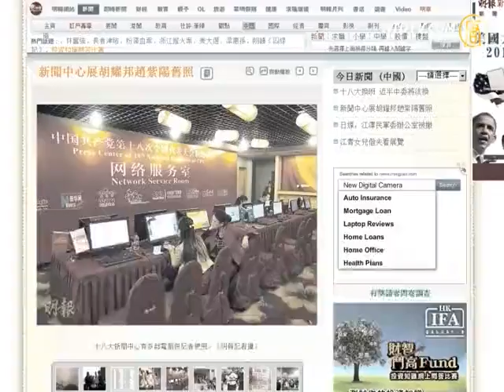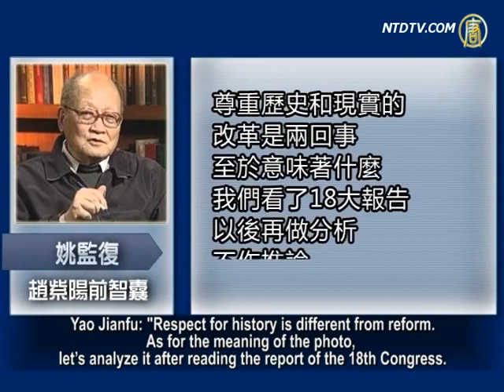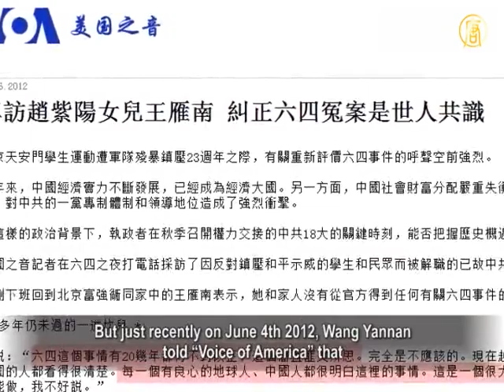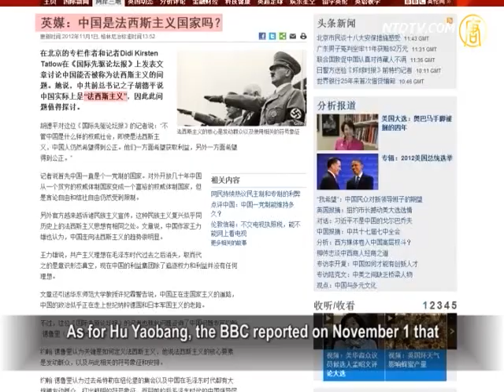Old Photo of Hu Yaobang and Zhao Ziyang Exposed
The former Chinese Communist Party (CCP) General
Secretaries Hu Yaobang and Zhao Ziyang were removed because their minds were relatively open.
Especially the topic of Zhao Ziyang and 'June 4th'
are big taboo subjects for the authorities.
However few days ago, an old photo which has both of them
was displayed publicly by the authorities,
also Wang Yannan, the daughter of Zhao Ziyang was shown
in CCP media in a high profile photo.
Are these signals showing that the CCP will have
a huge political reform?
Let's see the opinions of Zhao Ziyang's relatives and
his former think-tank!

The HK Mingpao reported that the media center of CCP 18th
Congress opened on November 1 in Beijing Media Center.
On the second floor, the "Xinhua News Agency"
exhibits some photos which include an old picture of the CCP 12th Congress in 1982.
In it, the 85-year-old Ye Jianying was entered into the
Politburo Standing Committee,
the General Secretary Hu Yaobang stooped to talk with him,
Deng Xiaoping and Zhao Ziyang were behind them.

The rare photo of Zhao Ziyang was exposed
attracted the attention of the outside world immediately.

Wang Zhihua is the son-in-law of Zhao Ziyang,
and he is the husband of Wang Yannan.
He said that he hasn't received any information from
the authorities, but he thought the photo delivers some kind of message.

Zhao's son-in-law Wang Zhihua: "The fact the 18th Congress'
media center published this photo is at least a message."

Showing Zhao Ziyang's photo is welcomed by
Yao Jianfu, from the former think-tank of Zhao Ziyang.

Zhao's former think-tank member Yao Jianfu: "I feel that
standing on a historical point, it's normal to show their photos.
Now is the 18th Congress, it's normal to publish the photos
of each speaker. It's in line with the reality of history."

However, Yao Jianfu thought such an action doesn't mean
that the CCP will reform.

Yao Jianfu: "Respect for history is different from reform.
As for the meaning of the photo, let's analyze it after reading the report of the 18th Congress.
I will not infer it because they are two different things,
and don't have a reason-result relationship."

The "June 4th" incident has been treated as
a "minefield" by the CCP.
Zhao Ziyang sympathized with the students and
opposed the force used against the students.
But he was dismissed from all his positions inside and
outside the party and was under house arrest for 15 years until he died just because of it.

In addition, two days before the publishing of the photo,

"Beijing News" reported a full-page interview with
Zhao's Daughter, Wang Yannan in a high profile.
It used pictures, combined with texts, talked about
Wang Yannan's experience and achievement in a cultural relics auction.

But just recently on June 4th 2012, Wang Yannan
told "Voice of America" that
the injustice of "June 4th" hasn't been redressed
for 23 years, which is simply ridiculous.
She said: "every conscientious person on earth, each
Chinese knows well what 'June 4th'means; there's a barrier put up by the CCP."
She called on Hu, Wen and Xi to redress "June 4th"

The British "Financial Times" reported previously that the
CCP Prime Minister Wen Jiabao has mentioned three times
in the CCP senior officials secret meetings that
the CCP should redress "June 4th" incident.

During these days leading up to the 18th Congress,
CCP's media has released info on political reform many times.
Therefore, are all these facts a coincidence?
Or is the information being released intentionally by the highly political sensitive CCP?

Wang Zhihua: "The authorities didn't make contact with us
by any means which is very clear.
Because those things aren't transparent in China,
and everybody is guessing.
If the CCP will undertake political reform, it's not an issue of
one or two people, but a huge and very deep problem.
It certainly will have to be taken step by step.
Based on the situation you just mentioned,
it's difficult for me to judge because
I haven't heard anything from official channels."

In October, during Zhao Ziyang's 93 year anniversary,
Hong Kong media reported that the CCP's suppression of the local protests is relatively looser than usual.
But Wang Zhihua said restriction still exists.

Wang Zhihua: "It's sure that somebody wants to come
but can't, like Bao Tong. There's restriction.
It's sure that some people are not allowed to come,
especially during sensitive days like 'June 4th'anniversary, the 18th Congress, etc."

As for Hu Yaobang, the BBC reported on November 1 that

Hu Deping, the son of Hu Yaobang told a reporter of
"International Herald Tribune" that in fact, CCP is fascist.